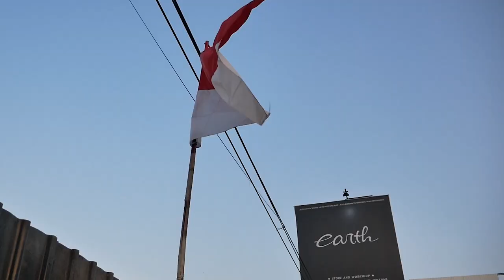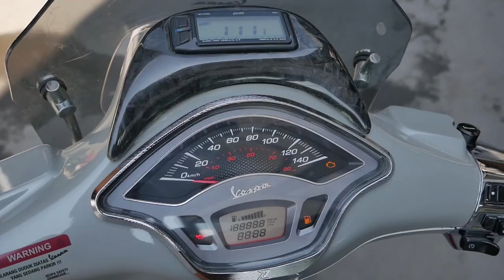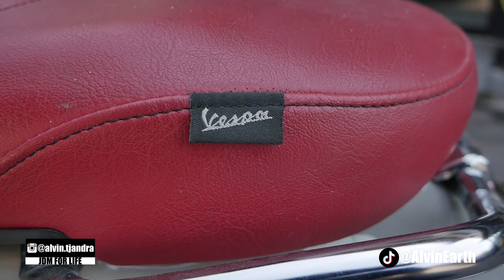MODIFIKASI VESPA SPRINT I GET PAKAI KNALPOT 2 TAK, SUARANYA UNIK!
Hello Earth!
WELCOME BACK WITH US, DI VIDEO KALI INI KAMI MODIF LAGI SI VESPA SPRINT I GET ALVIN, KALI INI PERCOBAAN BARU KAMI ISENG MERUBAH KNALPOT 2 TAK SUPAYA MASUK KE VESPA SPRINT DAN SUDAH SELESAI NIH GUYS, SUARANYA UNIK BANGET! YUK TONTON BARENG GUYS